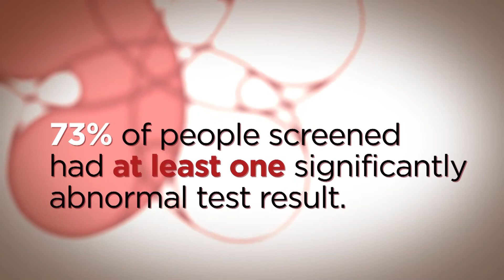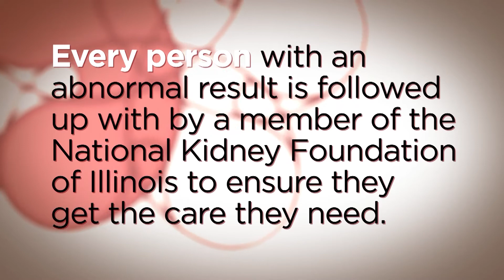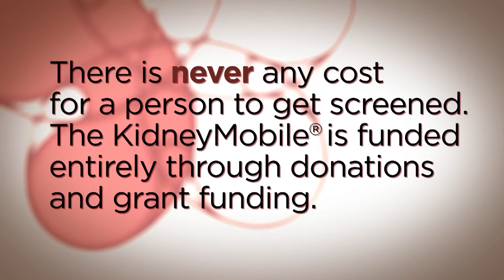KidneyMobile: On the Road to Healthier Living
Every year, the National Kidney Foundation of Illinois honors individuals or organizations with the Gift of Life Award.  In 2012, that award went to Access Community Health Network, the Consulate General of Mexico in Chicago and Vanguard Weiss Memorial Hospital for their service and partnership with the KidneyMobile, a program that offers free health screenings to people at risk for kidney disease.

Thank you to our many KidneyMobile partners and donors for your support of this life-saving program.

Video Produced by: LionGoesRar Productions